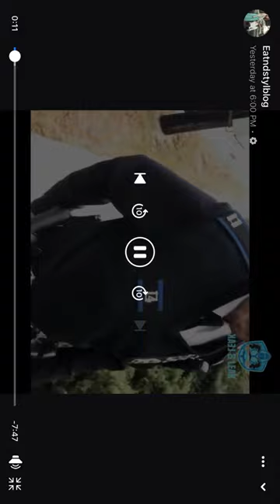Do Police murder ppl too 🤷🏾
USA government police brutality